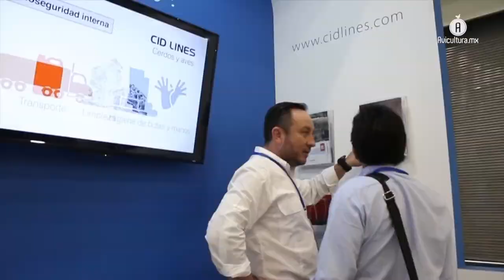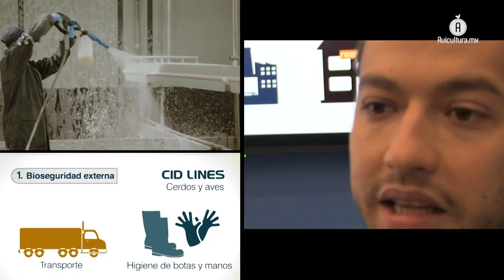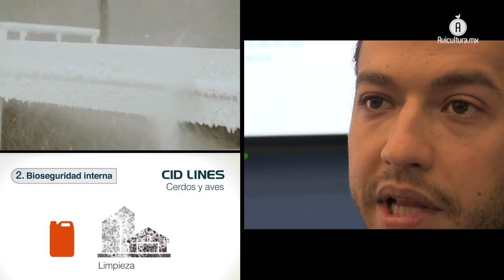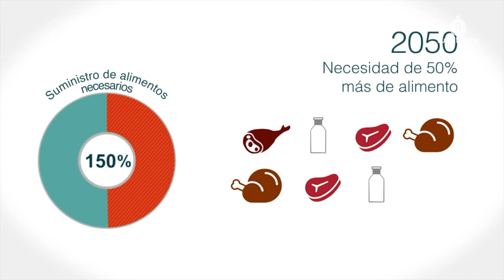Programas de bioseguridad en granja, la apuesta de CID LINES en México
Con presencia en prácticamente todo el territorio nacional, G&P Distribuciones será la firma encargada de distribuir los productos de la empresa belga, CID LINES.